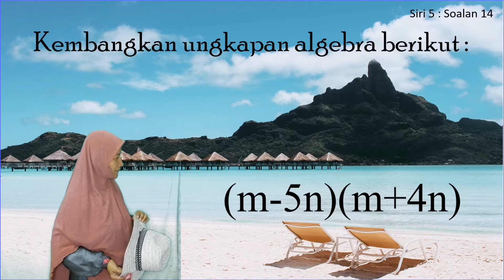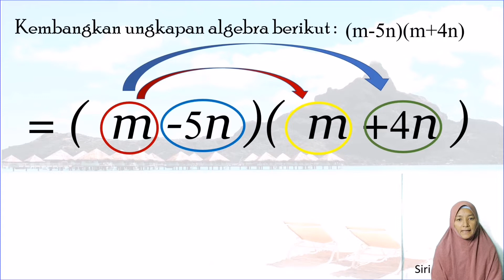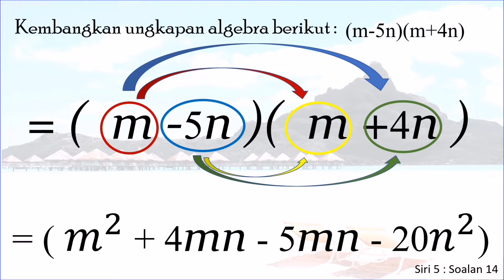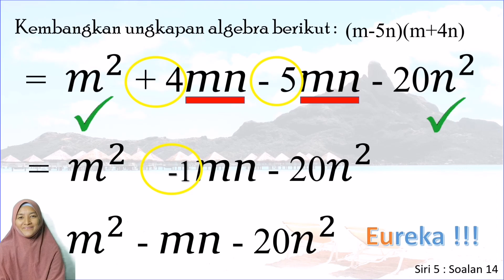SESI 5 (SOALAN 14) | TAJUK I ALGEBRA JANGAN GABRA I NIM STUDY I SUPER MATH SQUAD I AYU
Algebra Jangan Gabra... Jom belajar algebra bersama dengan Cikgu Fatimah di NIMStudy... Maths is beautiful ! Eureka! Eureka! Eureka!